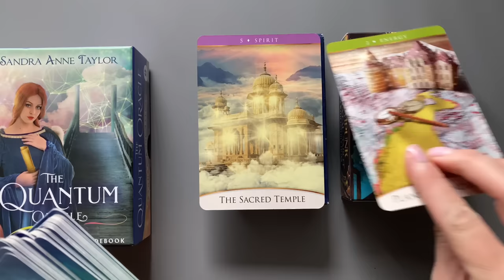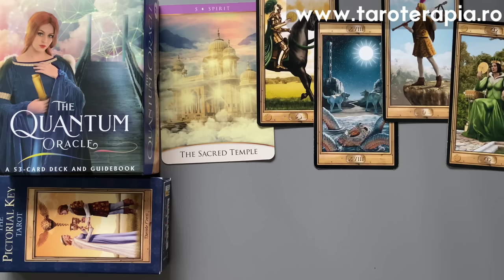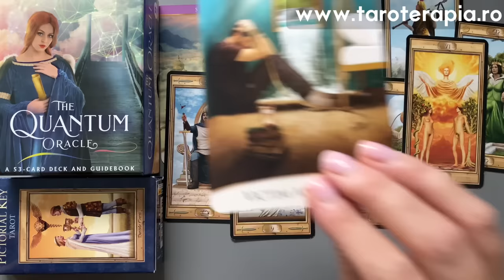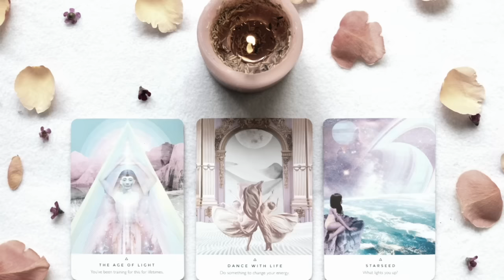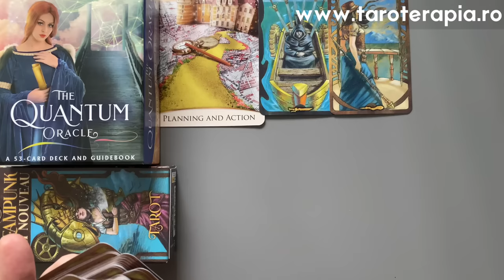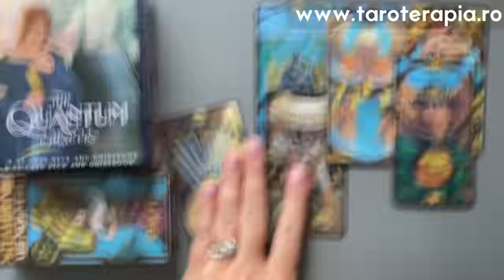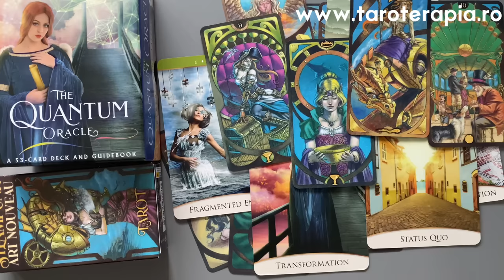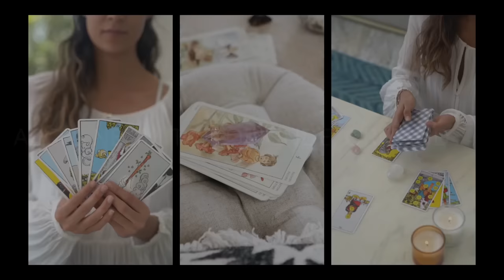SECRETE DEZVĂLUITE! Ce afli? Tarot Interactiv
G1 @ 01:20, G2 @ 12:14
💎Tarot Course • Learn Tarot in 3 Hours • English course with subtitles in all other languages
Aceasta este o CITIRE GENERALĂ, probabil doar anumite elemente se vor potrivi cu tine, cu situația sau cu intuiția ta, de luat doar ceea ce rezonează.
Capitole:
0:00 - Intro
01:20 - Grup 1
12:14 - Grup 2